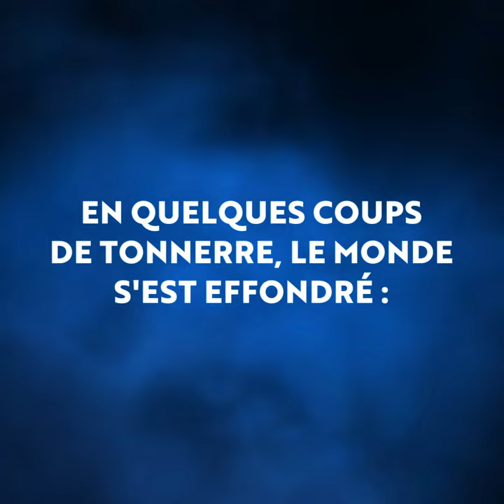Les Mondes électriques - Trailer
Il y a de l’électricité dans l’air...

En seulement quelques coups de tonnerre, le monde s’est effondré. D’étranges éclairs ont fait perdre la raison à l’humanité et seuls les enfants semblent avoir été épargnés par la folie généralisée. Dans ce nouveau monde dérangé, Jason a été séparé de Louise, sa grande sœur. Ils devront se retrouver dans une Londres en proie au chaos. Avancer dans le noir n’est pourtant pas chose aisée, d’autant que de nombreuses questions restent en suspens : quelle est la source de cette tempête surnaturelle ? A-t-elle également touchée la mère hospitalisée de Louise et Jason ? Le monde d’avant a-t-il tout à fait cessé d’exister ?

Une société au bord de l’extinction, des enfants aux commandes de leur destin, la capitale anglaise sombrant dans l’anarchie et la violence, une porte ouverte sur un nouveau monde… Pour sa première série en solo Christophe Alliel propose un récit sans temps-mort avec de multiples rebondissements.